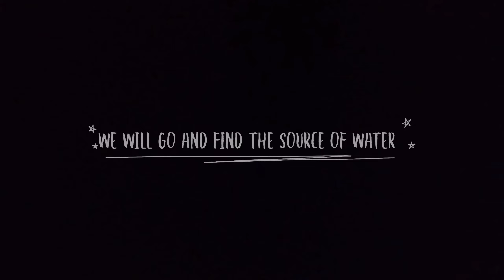ये पानी आ कहा से रहा है ॥ Ye Pani Aa Kha Se Rha Hai / Raghav Vlogs & Shorts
Thankyou for watching my vlog hope you enjoy

Stay cool